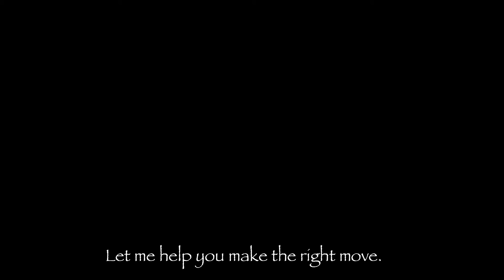Real Estate - Where the heart lives